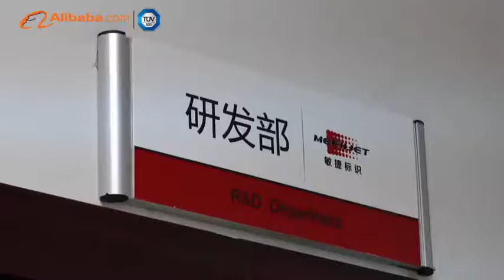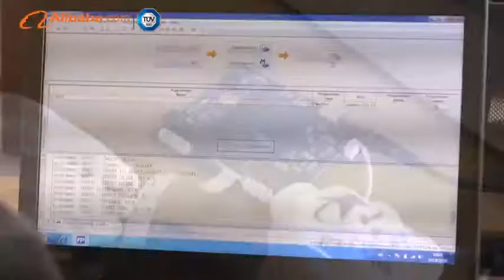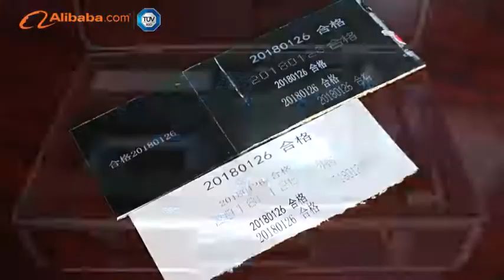Expiry Date Printer / Inkjet Coding Machine / Online Batch Printing Machine-Meenjet Manufacturer